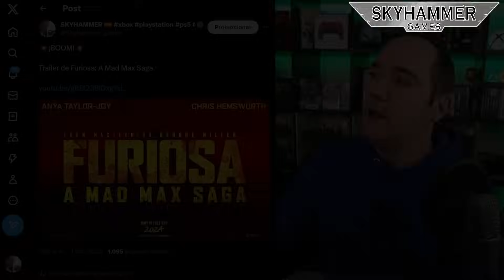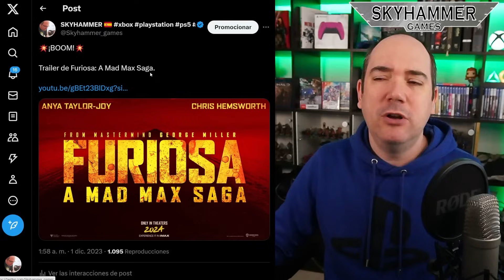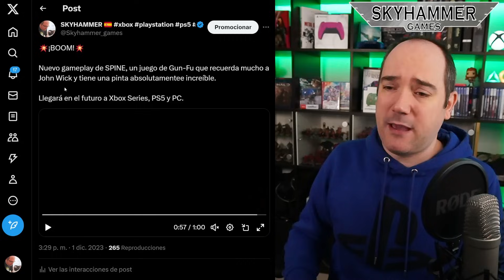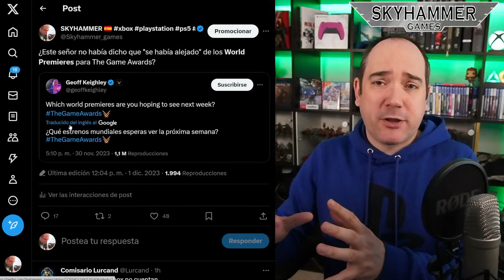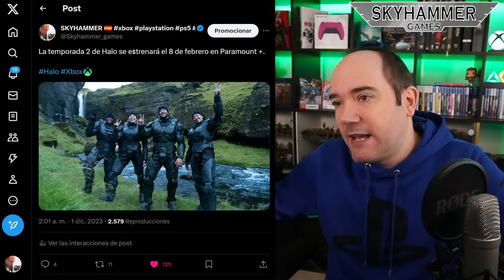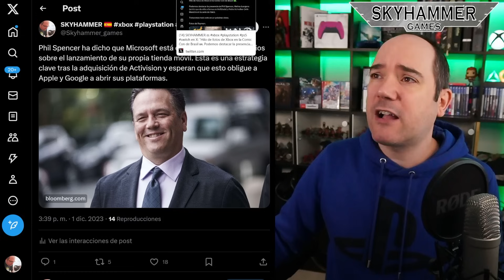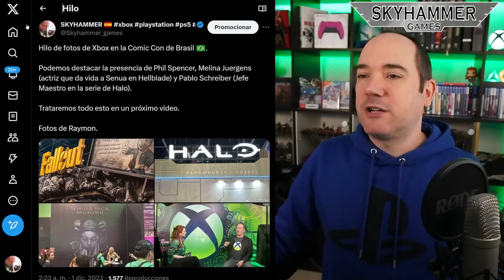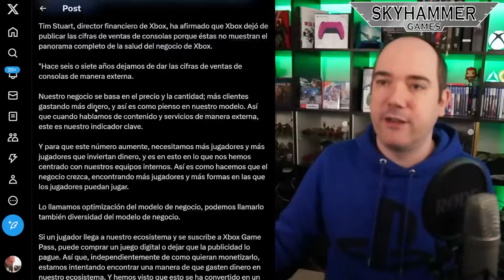💥XBOX: LAS CONSOLAS VENDIDAS NO SON INDICATIVAS DE LA SALUD DE NUESTRO NEGOCIO halo game pass phil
Oferta Xbox en Black Friday